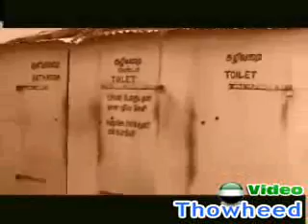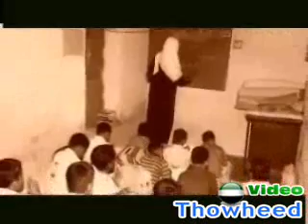Islaam or iniya markkam Ooty 3